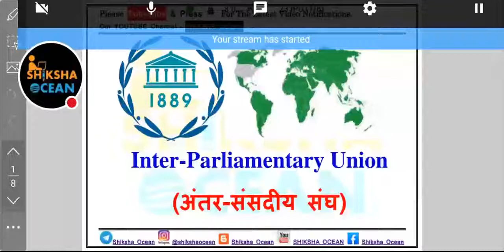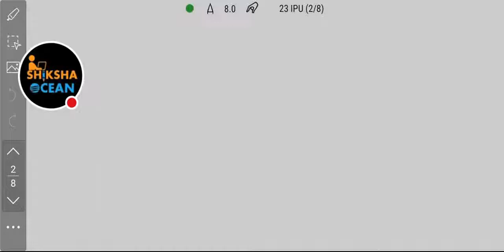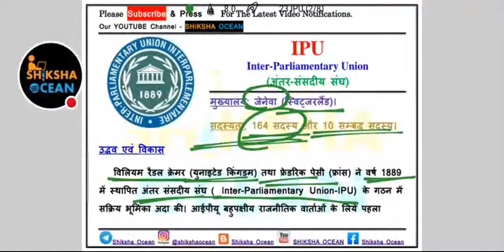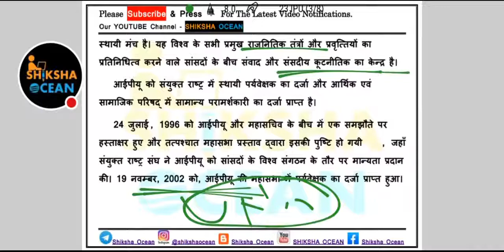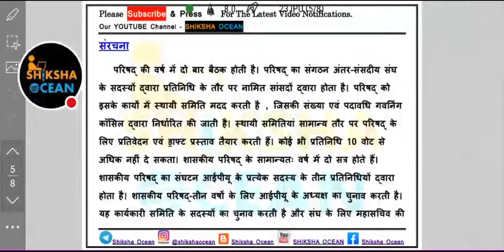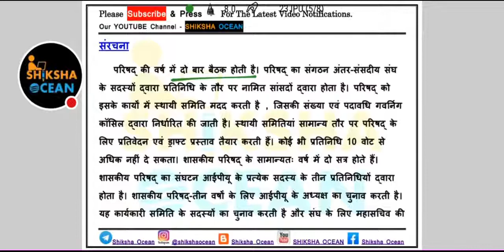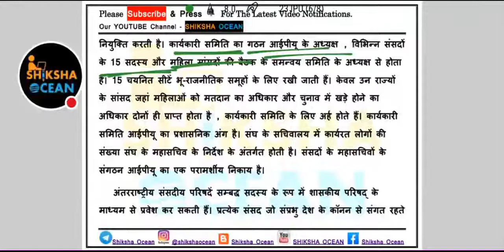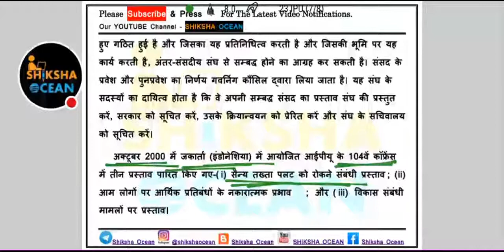International Organizations(with pdf)| IPU(Inter-Parliamentary Union)|All Exams.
Our Special New Batches
                  -classes time -
Daily Current Affair(Daily Live Class) - 10 : 00 am
International Organizations(Live class) - 04 : 00 pm
Current Affairs Daily Dose(Daily Live class) - 07 : 00 pm
Morden history(detailed live class) - 09 : 00 pm.

Upcoming Classes -

hurry up! join the classes soon.

- polity (constitution) -

- Reasoning -

- Maths -

- Current HoT Topics -